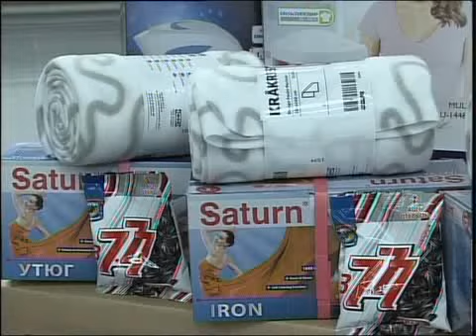рус Богатырский продукт